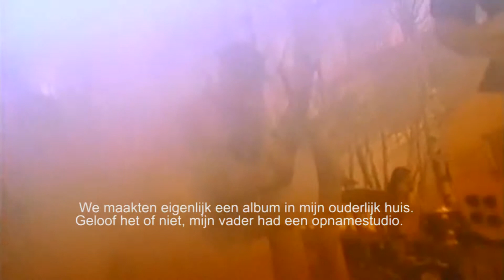The Posies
Ken Stringfellow en Jon Auer zijn de oprichters van The Posies, 1  van de  meest bekende popbands van de jaren '90. Hun albums, Frosting On A Beater en Amazing Disgrace, zijn echte cultpareltjes. Honderden albums en duizenden optredens later, doen ze 13 november P60 aan. Wij spraken met Jon Auer via de telefoon.